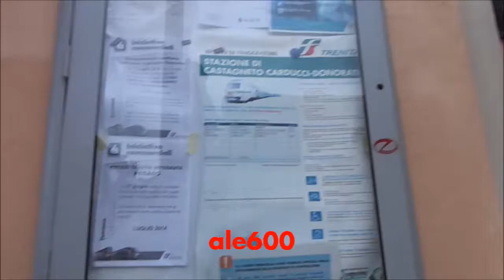Donoratico, Stazione di Castagneto Carducci-Donoratico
Questa piccola Stazione è dotata di 2 binari a servizio viaggiatori. Serve la frazione di Donoratico nel comune di Castagneto Carducci (questo fu il paese dove visse Giosuè Carducci ed è in collina).